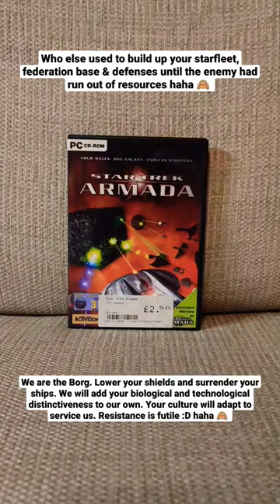Star Trek Armada :D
I finally figured out how to do freaking shorts on my YouTube Channel & I'm going to have a little fun :D haha Also, feel free to sub to my YouTube Channel: Where I use Cheat Discs, Cartridges & even Cheat Codes to cheat on various Retro Video game Consoles in the link below :D